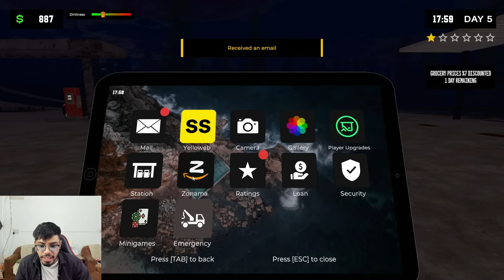I Finally Upgraded My Gas Station - Pumping Simulator 2 - Part 4